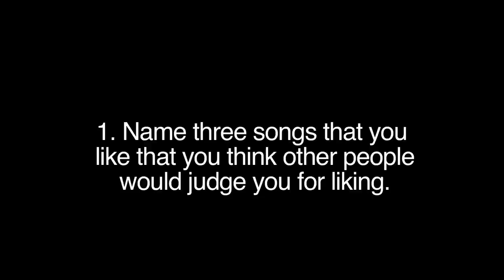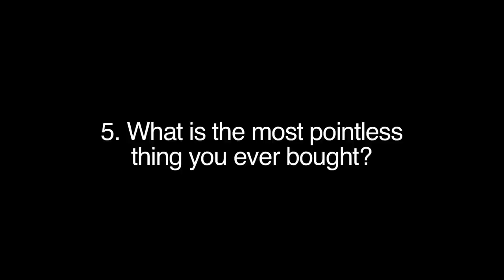THE HALL OF SHAME TAG | abb3rz07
This is my 200th video! Thanks for sticking with me for this long, you guys are da best.

Questions:
1. Name 3 songs that you like which people would judge you for liking.
2. What is something most people love which you hate?
3. Name something from your childhood that you haven't outgrown.
4. What is the most offensive thing you've thought recently that you kept to yourself?
5. What's the most pointless thing you've ever bought?